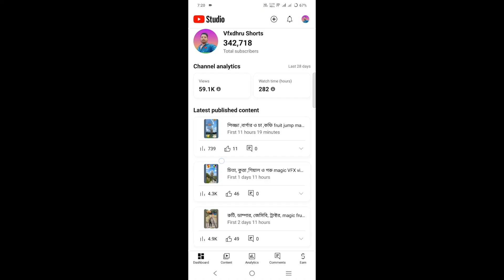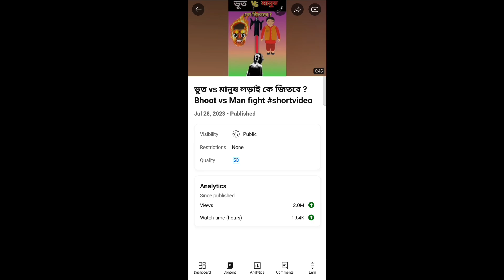ভূত vs মানুষ লড়াই এই একটি ভিডিও থেকে 218000 subscriber live proof